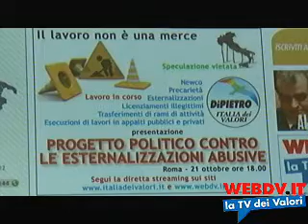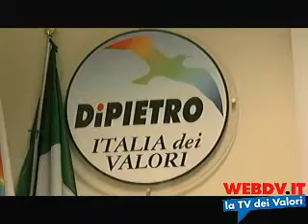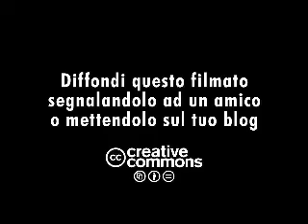No alle esternalizzazioni: Alessandra Tibaldi (11 di 11)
Roma, 20 ottobre, tavola rotonda sulle esternalizzazioni abusive: intervento conclusivo di Alessandra Tibaldi, responsabile nazionale dell'area dipartimentale "Formazione, sicurezza sul lavoro e crisi aziendali" del dipartimento Lavoro e Welfare di italia dei Valori.